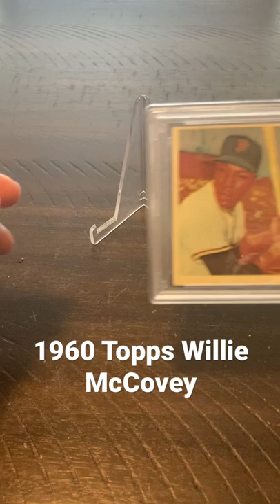Vintage Baseball Card Pickup!